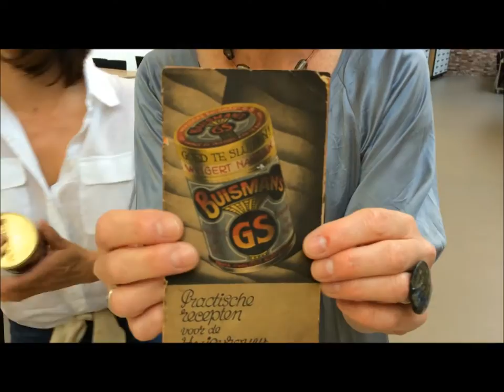Aankondiging: Aan tafel in Regionaal Archief Tilburg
Regionaal Archief Tilburg zoekt culinaire durfals, die oude recepten willen uitproberen uit receptenboekjes in de collectie van het archief. Op 19 november 2016 gaan we dan met zijn allen Aan tafel!
Kijk op voor meer informatie en aanmelden.